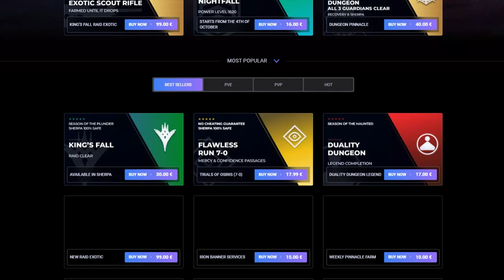LOCALIZACIÓN de XÛR! NUEVOS GODROLLS! NOTICIAS y PRUEBAS de OSIRIS! - 7 de Octubre | Destiny 2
0:00 Intro
0:40 Noticias
1:19 Xur
3:14 Pruebas de Osiris
3:54 Outro

► ¡Sígueme!
• Accesorios Gaming 10% dto. Código wildgamer
► Fuentes de información mencionadas en el video:
(Ninguna)

💠MI PC:
• CPU: AMD Ryzen 7 5800X 3.8 GHz 8-Core Processor
• GPU/ Gráfica: Gigabyte GeForce RTX 3060 12 GB
• PLACA BASE: Asus ROG STRIX B550-F GAMING (WI-FI) ATX AM4
• CPU Cooler: Corsair H100i RGB PLATINUM 75 CFM
• Memoria RAM: Corsair Vengeance RGB Pro 32 GB DDR4-3200 CL16
• ALMACENAMIENTO: Samsung 970 Evo Plus 1 TB M.2-2280 NVME
• TORRE: Corsair iCUE 465X RGB ATX
• FUENTE: Corsair 850 W